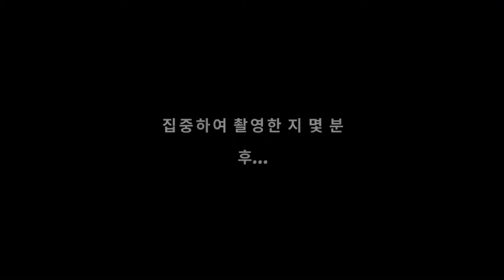Homescapes Gameplay Relaxation Room Day 2